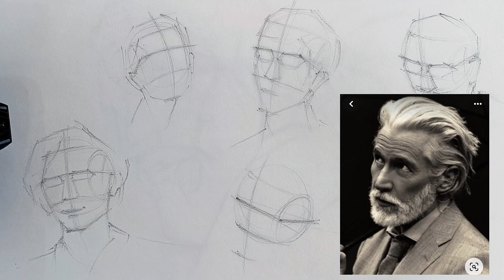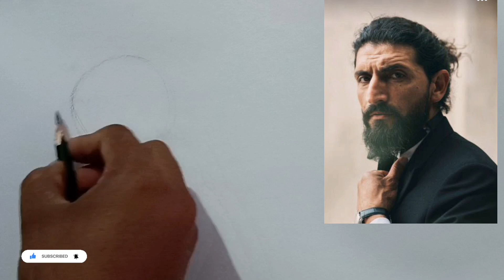Loomis Head Study Different Angle | Portrait complicated Angle Study | How To Draw Freehand Portrait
Loomis Head Study Different Angle | Portrait complicated Angle Study |  | How To Draw Free Hand Portrait | Why Loomis Study Is Must ??

- Portraits Don't match with Loomis method then why should we learn Loomis method??
-how to do portrait structure study with Loomis at different angles ??

Materials used :
Used normal 4b Faber castle graphite pencil.
Used normal student quality 140 GSM sketch book.

Must watch these 👇 lessons before watching this video. Check Playlist also.

I have shared a number of lessons on portraits, still life and many more on Art Fundamentals ...you can watch them if you really want to become professional.

If you have any queries you can ask this also in comment...